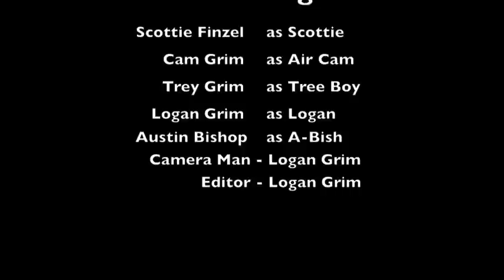Lake Norris Vacation 2012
My family and my cousins went on vacation to Lake Norris in Tennessee... I video taped a lot of the stuff we did and threw it all together in this video...     I DO NOT OWN THE RIGHTS TO THE AUDIO TRACKS IN THE BACKGROUND.